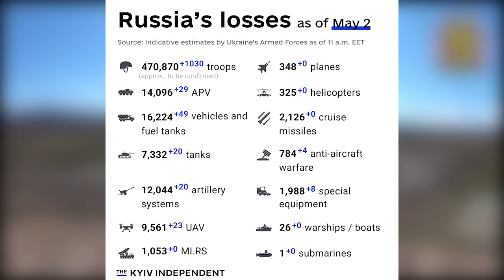ฐานใหญ่รัสเซียถูกถล่มไม่เหลือซาก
ข่าวรัสเซียยูเครนล่าสุด วันที่ 2 พฤษภาคม 67 ค่ายฝึกทหารขนาดใหญ่ถูกขีปนาวุธ ATACMS โจมตี คลังน้ำมันในประเทศก็ไม่รอด